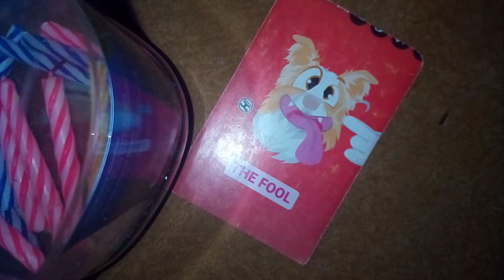capricorn GrownFolksTarot They'll have you sitting court-side or they've got some other surprise.